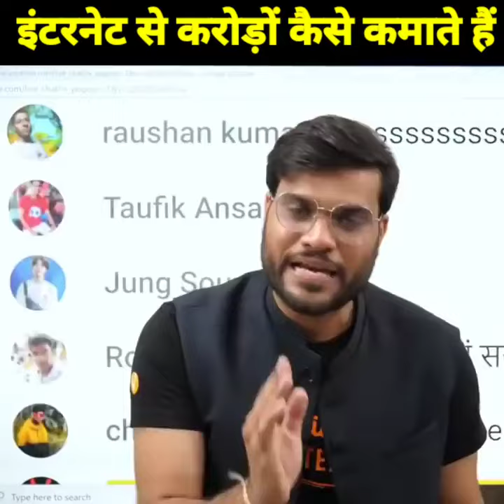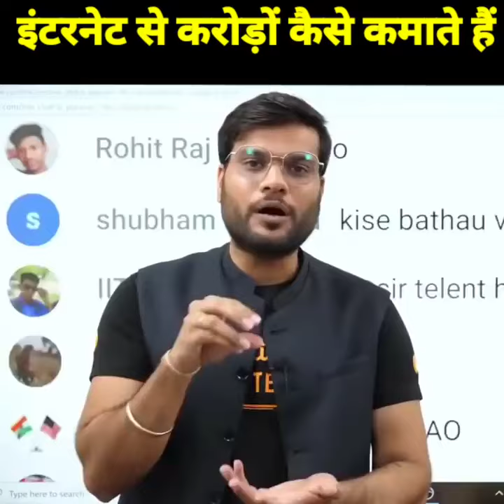A2 सर ने बताया - इंटरनेट से करोड़ों कैसे कमाते हैं 💸💰? A2 motivation fan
This channel is inspired from A2 motivation {Arvind Arora}